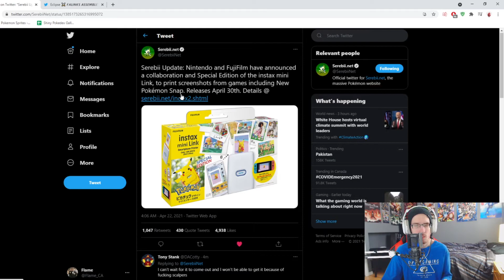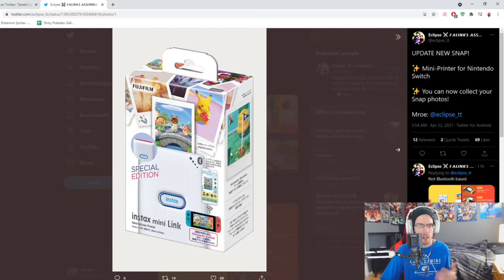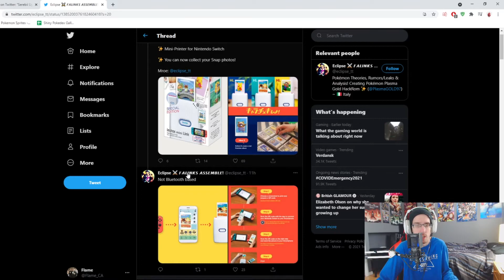NEW POKEMON SNAP NEWS, GAMEPLAY, MINI PRINTER & MORE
New info on the next Pokemon Snap has arrived. We are 1 week away from launch so expect a lot of info for the game in the next upcoming days. We go over the New Gameplay. News & the Mini printer for the Nintendo Switch